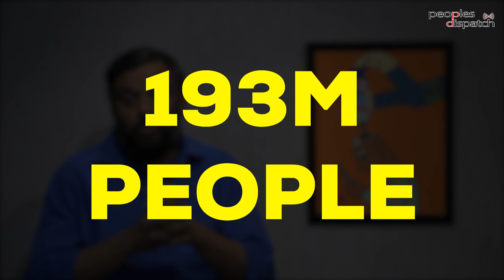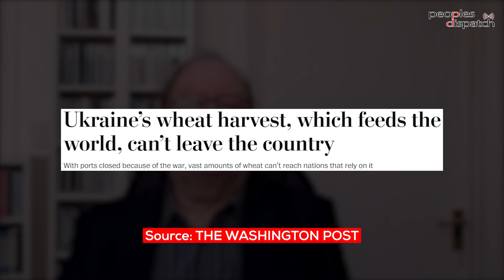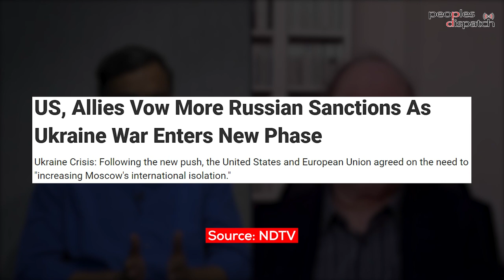How the Ukraine war has contributed to Global Food Crisis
John Ross of the No Cold War platform talks about the impact of the Ukraine war on the  global food crisis. He explains the impact on the Global South specifically, especially the surging inflation. He also talks about the decision by the US and its allies will affect people across the world when it comes to food.